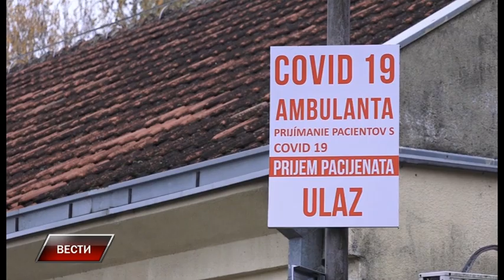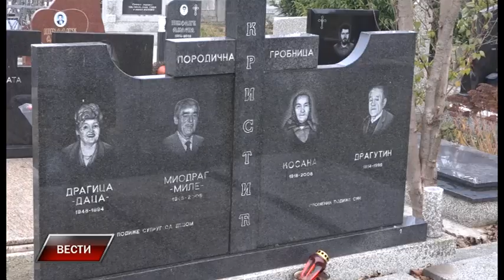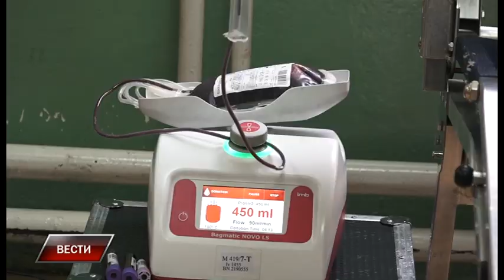Vesti 19 11 2020